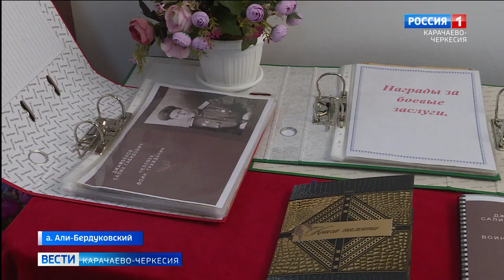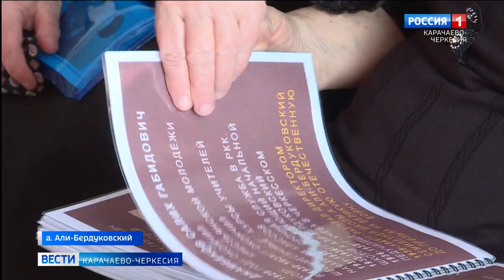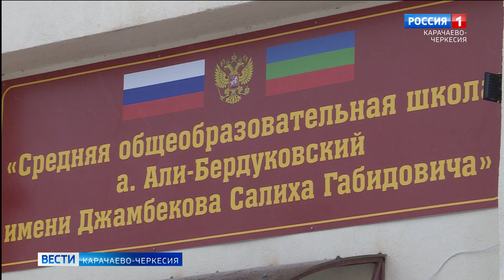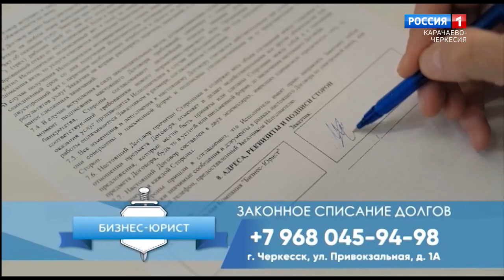Вести Карачаево-Черкесия 20.02.2023